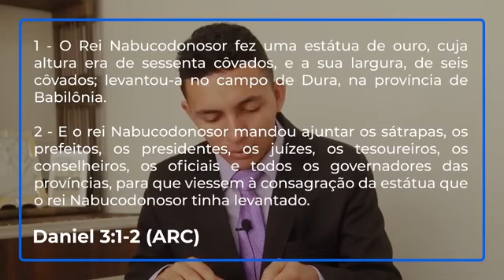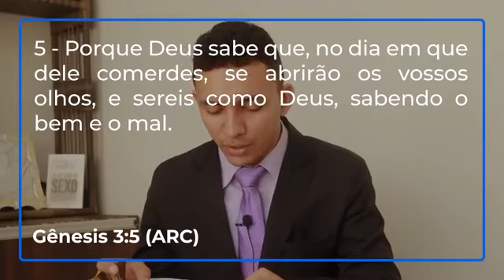ADORAR A DEUS OU ADORAR AO DIABO ? - PR. OSIEL GOMES